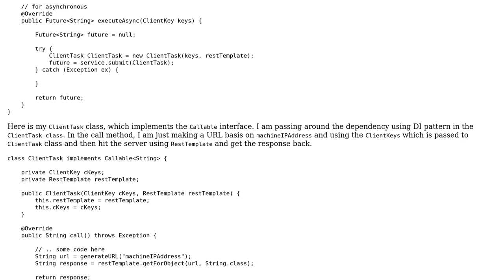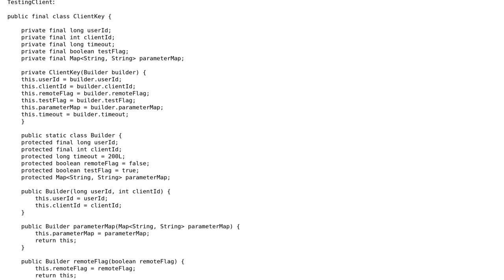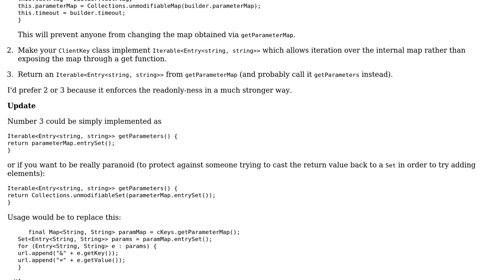Code Review: Synchronous and asynchronous client methods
With thanks & praise to God, and with thanks to the many people who have made this project possible! | Content (except music & images) licensed under CC BY-SA | Music | Images & others | With thanks to user Jamal user david user ChrisWue and the Stack Exchange Network Trademarks are property of their respective owners. You are responsible for your own actions.